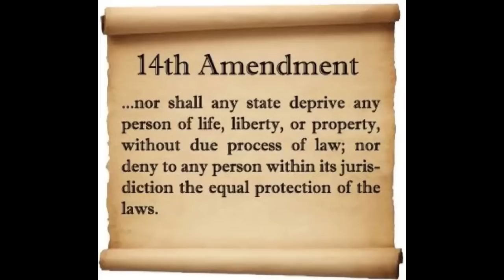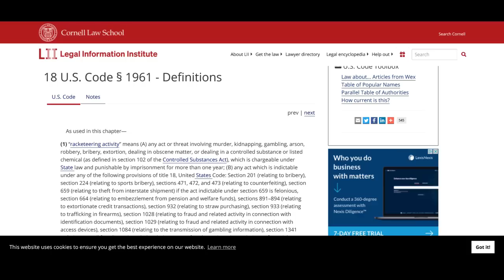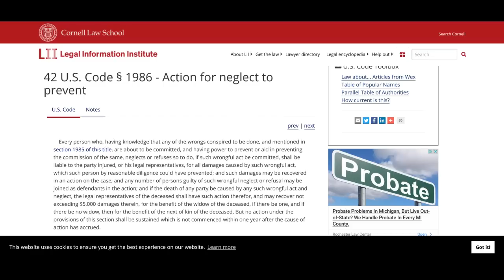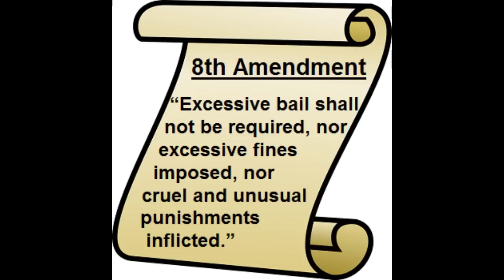Sovtard Thinks He's a Lawyer and a Cop but Gets Arrested